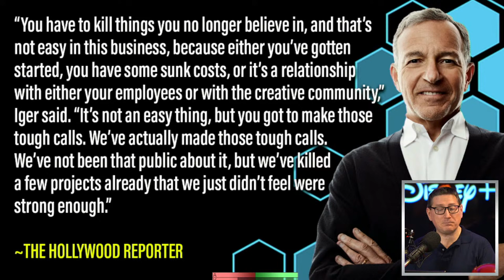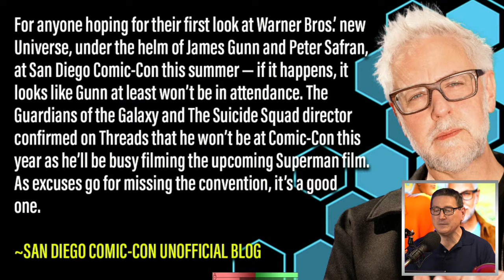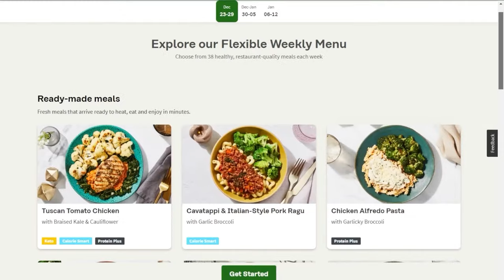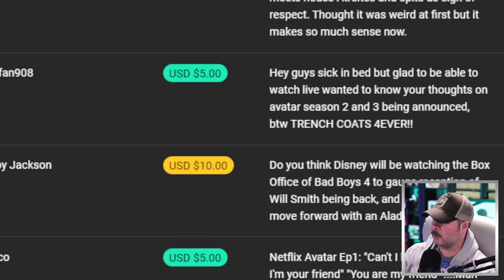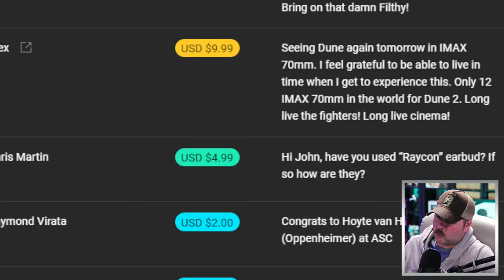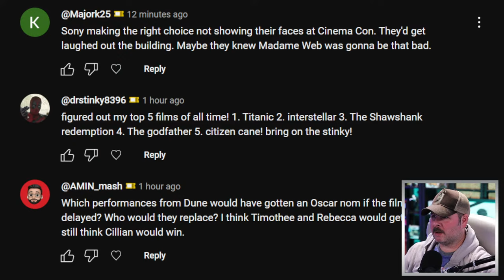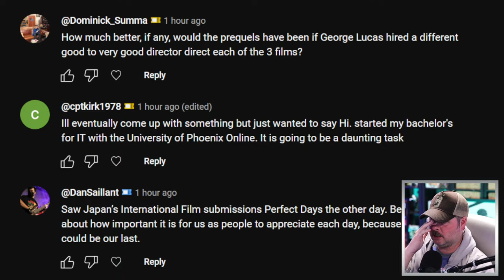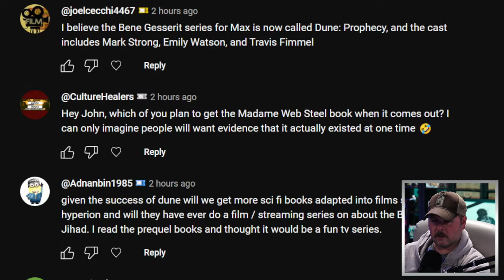James Gunn And Superman Skipping Comic Con - The John Campea Show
On today's episode:

00:00  Intro
04:19  Avatar The Last Airbender Renewed For Seasons 2 And 3
08:50  Andor, Obi-Wan, Moon Knight Officially Announce 4K Blu-Ray Physical Release
15:46  Disney CEO Bob Iger Confirms Quietly Canceling Several Movie Projects
27:40  James Gunn’s DCU Skipping Comic Con
41:59  Questions From Our Channel Members

Mic pre-amps

Streaming Software
Wirecast Pro